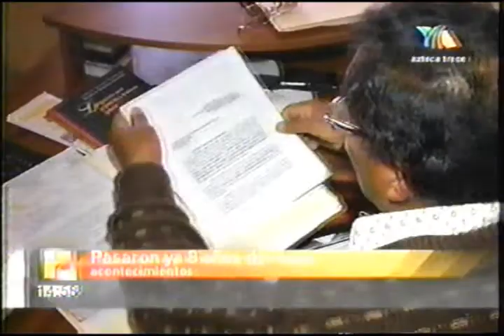Han sido 8 años desde estos acontecimientos